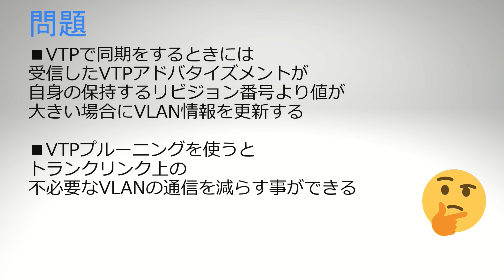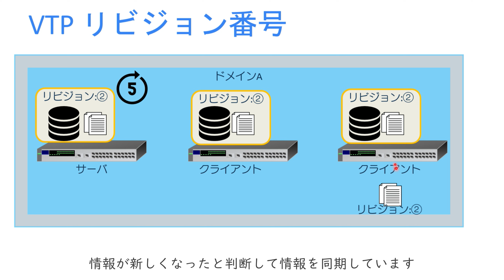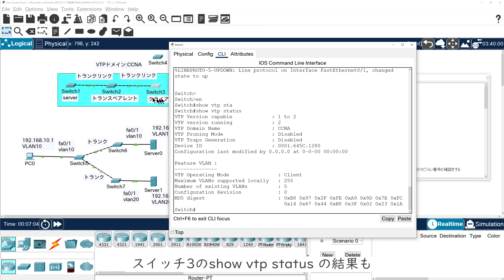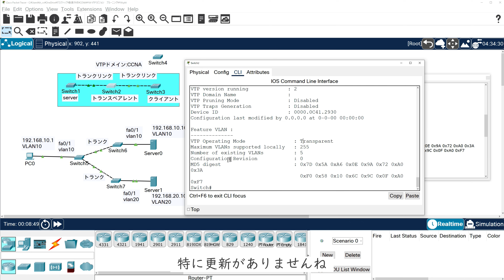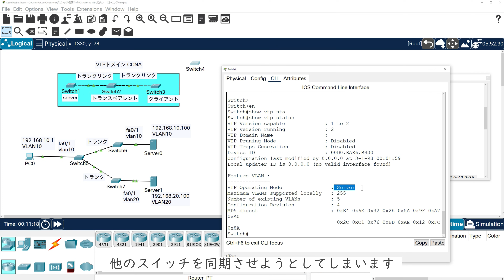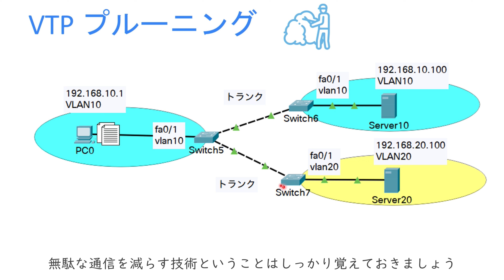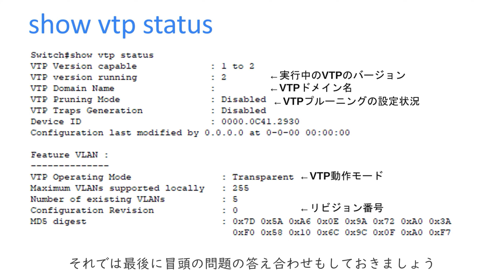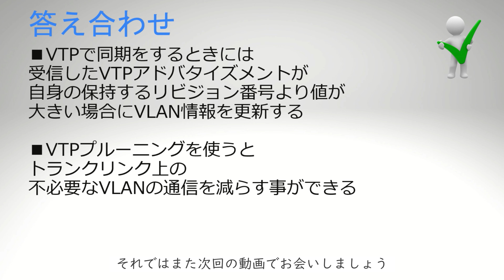【#59 CCNA 】【4章 VLAN】VTP リビジョン プルーニング show VTP status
・電子書籍
・単行本

1週間でCCNAの基礎が学べる本
・電子書籍
・単行本

・電子書籍
・単行本